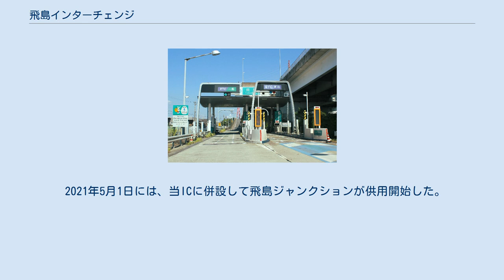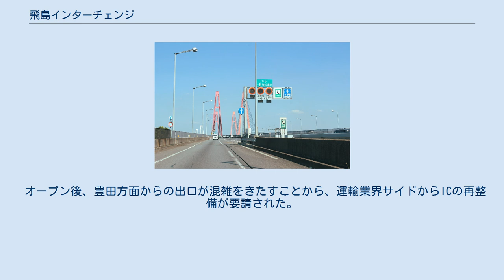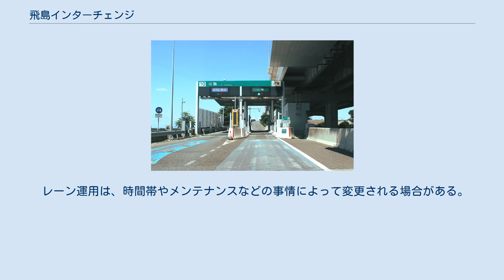飛島インターチェンジ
下り線出口（2021年2月） 飛島インターチェンジ（とびしまインターチェンジ）は、愛知県海部郡飛島村にある、伊勢湾岸自動車道・伊勢湾岸道路（国道302号：有料道路区間）のインターチェンジである。
 名古屋港の木場金岡ふ頭に敷設されたインターチェンジである。
ダイヤモンド型のインターチェンジで、東側に豊田JCT方面への入口と同方面からの出口が、西側に四日市JCT方面への入口と同方面からの出口が設けられている。
 東海ICから当ICまでは伊勢湾岸道路（国道302号：有料区間、高速自動車国道に並行する一般国道自動車専用道路）であり、当IC以西は高速自動車国道である。
 飛島IC - 東海IC間は一般国道でもあるため、この区間についてはその前後で接続する高速自動車国道と同条件で走行できるように規制を設けている。
このため、豊田方面側入口付近には最低速度を示す標識を設置している。
また、本線合流部にもこれに関連した標識を設置している（詳細は伊勢湾岸自動車道#概要を参照）。
 2021年5月1日には、当ICに併設して飛島ジャンクションが供用開始した。
 豊田方面からの出口は2009年10月以降、渋滞緩和のため飛島ふ頭方面（左折専用）と国道302号（名古屋環状2号線）方面に分離された。
 飛島ICは1985年3月に名港西大橋一期線（北側の橋）供用開始に伴って開設されたが、当時は金城ふ頭側（現在の名港中央IC）に料金所を集約したことから、飛島側はフリーとされた。
1998年3月の名古屋南IC - 名港中央IC間延伸によって飛島ICとしてオープンした。
 オープン後、豊田方面からの出口が混雑をきたすことから、運輸業界サイドからICの再整備が要請された。
要請を受けて当ICの豊田方面からの出口は新たに飛島ふ頭方面の左折専用トールゲートが新設された。
 豊田方面への入口。
国道302号（名古屋環状2号線）有料区間の入口でもある。
奥に名港西大橋（名港トリトン）を望む。
 四日市方面への入口。
 豊田方面からの出口。
 レーン運用は、時間帯やメンテナンスなどの事情によって変更される場合がある。
 豊田方面 四日市方面 四日市方面から 豊田方面から